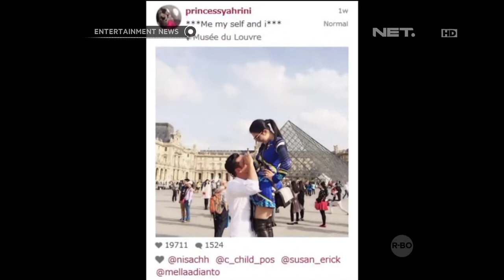Syahrini liburan melihat lumba-lumba